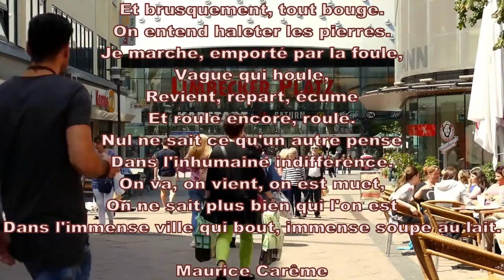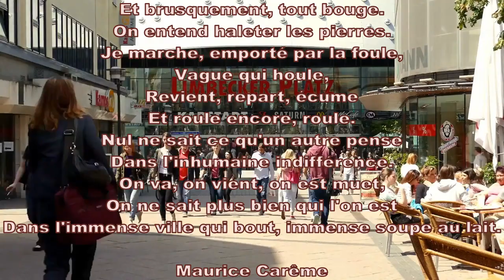Poésie🏙🏢Ville de Maurice Carême🏙🏢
Ville
Trams, autos, autobus,
Un palais en jaune pâli,
De beaux souliers vernis,
De grands magasins, tant et plus.

Des cafés et des restaurants
Où s'entassent des gens.
Des casques brillent, blancs
Des agents, encor des agents.

Passage dangereux. Feu rouge,
Feu orangé, feu vert.
Et brusquement, tout bouge.
On entend haleter les pierres.

Je marche, emporté par la foule,
Vague qui houle,
Revient, repart, écume
Et roule encore, roule.

Nul ne sait ce qu'un autre pense
Dans l'inhumaine indifférence.
On va, on vient, on est muet,
On ne sait plus bien qui l'on est
Dans l'immense ville qui bout, immense soupe au lait.
Maurice Carême

Merci !💚

Youtube désactive les commentaires des chaines pour enfants, merci de votre compréhension...

Photos et vidéos Pixabay et musique libre de droit Youtube